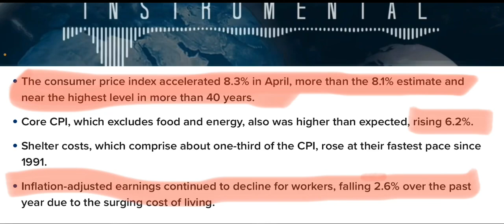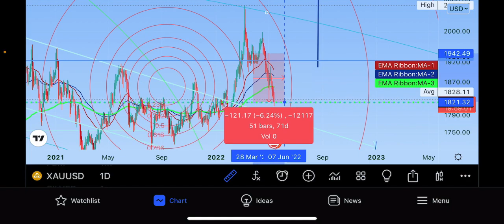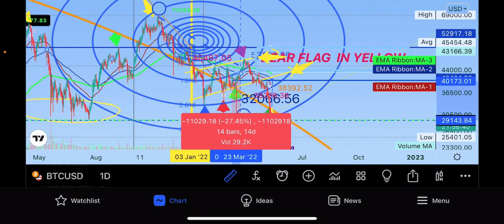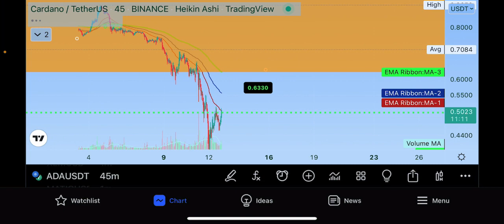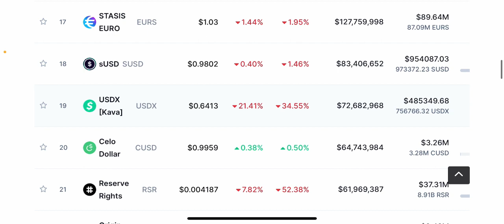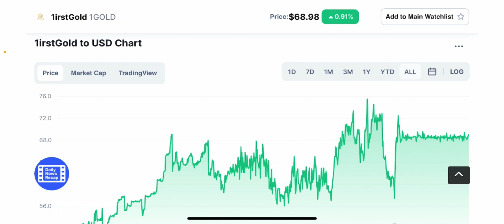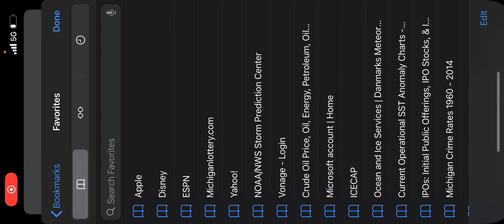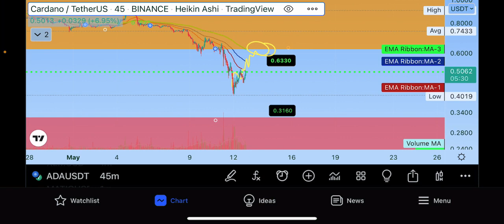btc 20,333 or 32,333 ada xrp .49 bulls fight back technical analysis price forecast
👆 GUARANTEEDINTHEMONEYSTOCKS.COM HOTTEST NEW ☝️ STOP 🛑 SHOP FOR ALL TRADES IN THE MONEY 💴

GOLD CRYPTO STOCKS BONDS WE TECHNICALLY TRADE THE PROBABILITY TO PROFIT

JABRONI 🩸 🩸 🔪 KILLERS 🪦 SIDE STEP CRIMINAL GANGSTER CARTEL AUDIBLE TO PROFITABILITY WITH OLD VINCENZO

TECHNICAL ANALYSIS CLASSES

MAY 2022 🔑 TOPICS

HOUSING MARKET CRISIS

STOCK BOUND MARKET CRASH

CRYPTO LIQUIDITY 💰 CRISIS MINER

TRADING ALERTS and EXCLUSIVE VIDEOS

commodity Monday running show each Monday

Fiscal and monetary policy Friday

rP8D5U2

Consumer price index, producer price index, housing market ☝️ per month update

Coin request Twitter and Telegraph all included exclusive members jabroni killers

This will be a bulling community and content full of education In all aspect of the financial markets Ethereum wallet donate 👇 0xF4A01E1124AC97870fc6ffa54A8EE575648B4c0e

Address and XRP Tag are both required or funds will be lost.

BITCOIN WALLET DONAT BITCOIN ⬇️

35Sz9WSCiWMoR6Fs4uRF6n7HmQDubLzhay

addr1vyztgzl0tfdhl8nxkn0yqu2uhajc2u2fys9y9t7hrtzghzcxw7xgr